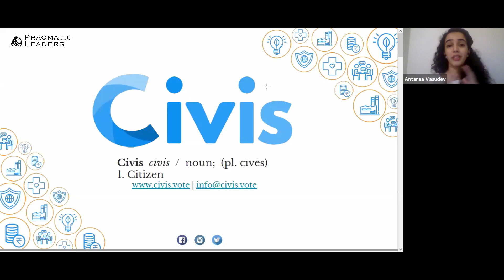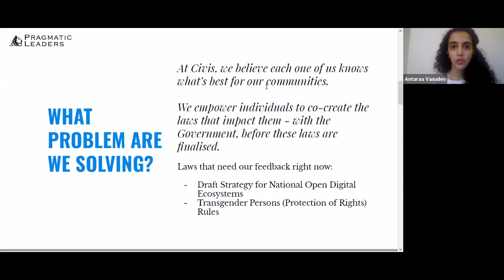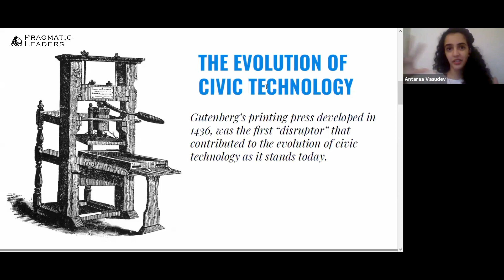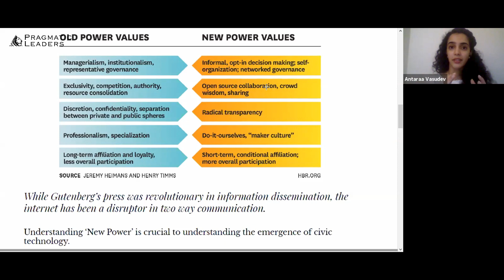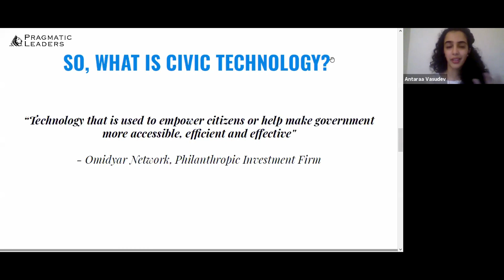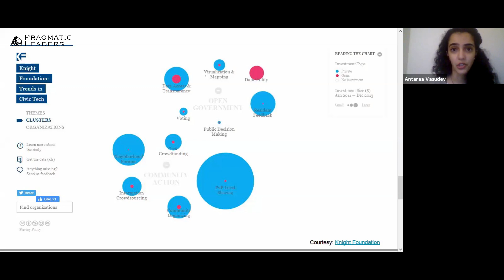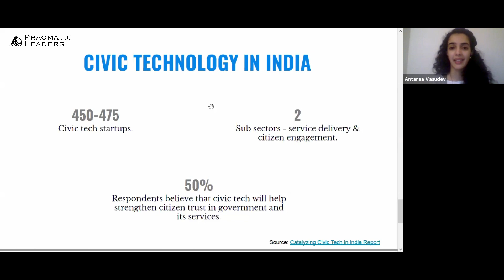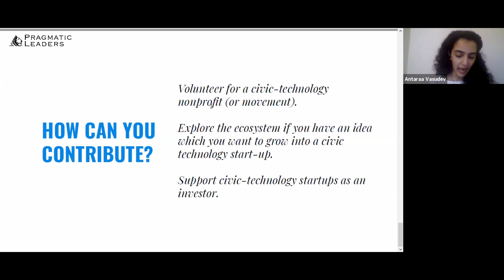Unlocking Civic Tech Secrets: Dive into the Product & GovTech World with Antaraa Vasudev!""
Explore the Civic Tech revolution as Antaraa Vasudev of Civis reveals compelling insights into GovTech, the intersection of technology and governance, and the crucial role of Product Managers. Gain invaluable knowledge on how tech is reshaping citizen-government interactions. Don’t miss out on the profound impact tech solutions can bring to governance. Watch now to transform your understanding of civic engagement!

Why Watch
- Get insider’s view into the Civic Tech ecosystem explained by a sector pioneer.
- Understand the roles and contributions of Product Managers within GovTech.
- Learn about the potential of technological solutions in fostering trust between citizens and government.
- Discover pathways to involvement and influence in policy-making.
- Connect with concepts that could redefine your career trajectory in the realms of tech and governance.

Chapters
00:00 - Introduction
00:04 - The Essence of Civic & GovTech
01:17 - Technological Innovations in Governance
02:46 - The Product Manager's Role in Civic Tech
03:50 - Community Impact and Technology Solutions
04:08 - Real Examples from India and the Digitization Journey
06:04 - Challenges and Opportunities in the Civic Technology Space
07:04 - Interactivity with Governance
08:15 - Looking Ahead: Tech Developments and Citizen Engagement

Summary
In this comprehensive AMA session, Antaraa Vasudev, the Founder of Civis, provides deep insights into the civic technology ecosystem, discusses the various facets of government tech, and illustrates the connection between technology and governance. The discussion includes the types of tech solutions beneficial to governments and the significant contribution of Product Managers in this sector.

📚 About Pragmatic Leaders:
Pragmatic Leaders is dedicated to bridging the gap between education and employment in the realm of product management. Our comprehensive online courses, rooted in case studies, have propelled many into successful careers at top companies, achieving significant salary increases. Learn more about our courses and how they can elevate your product management career

💼 Success Stories:
Be inspired by our alumni's success in the product management industry
Remember, this journey in product management is not just about learning; it's about transforming your career. Tune in to our podcast for invaluable insights and guidance on your path to success in the dynamic world of product management! 🌐